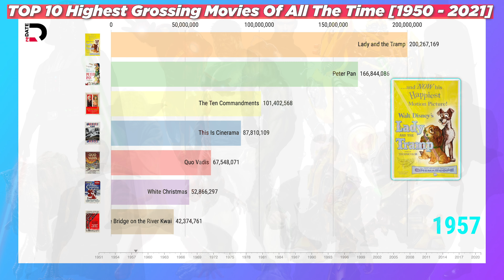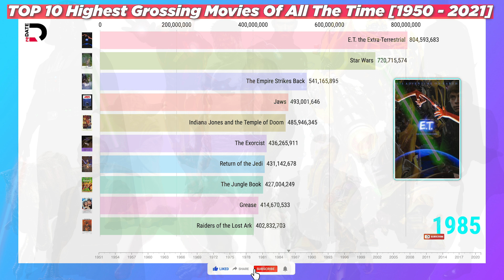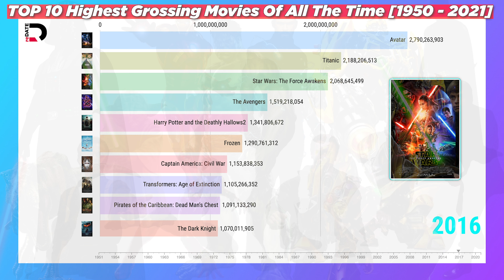TOP 10 Highest Grossing Movies of all time [1950-2021]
Here is a visualisation of the worldwide highest-grossing movies/films from 1950 to 2021. Ranking By Popularity .

Listed Movies :
Quo Vadis
This Is Cinerama
Peter Pan
White Christmas
South Pacific
Ben-Hur
Spartacus
One Hundred and One Dalmatians
Goldfinger
The Sound of Music
The Bible: In the Beginning
The Jungle Book
2001: A Space Odyssey
Butch Cassidy and the Sundance Kid
Love Story
The French Connection
Diamonds Are Forever
The Godfather
The Exorcist
The Towering Inferno
Jaws
Rocky
Star Wars
Grease
Moonraker
Rocky II
Top Gun
Fatal Attraction
Rain Man
Indiana Jones and the Last Crusade
Ghost
Terminator 2: Judgment Day
Aladdin
Jurassic Park
The Lion King
Toy Story
Independence Day
Titanic
Armageddon
Mission: Impossible 2
The Lord of the Rings: The Two Towers
Shrek 2
Avatar
Toy Story 3
Harry Potter and the Deathly Hallows2
The Avengers
Frozen
Transformers: Age of Extinction
Star Wars: The Force Awakens
Captain America: Civil War
Star Wars: The Last Jedi
Avengers: Infinity War
Avengers: Endgame

 highest grossing movies 2020, highest grossing movies of all time ,top grossing movies of all time, highest earning movies